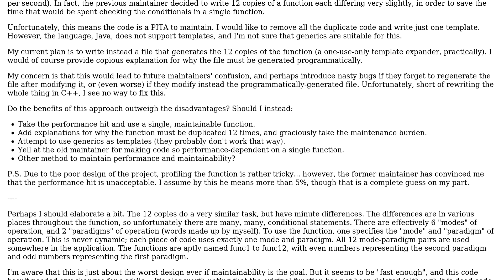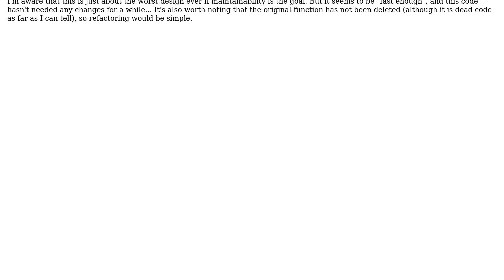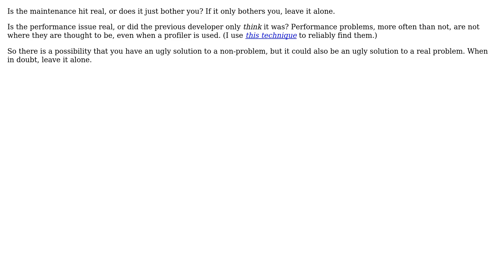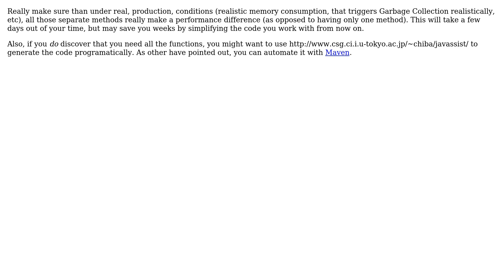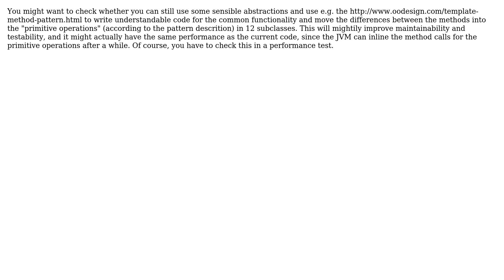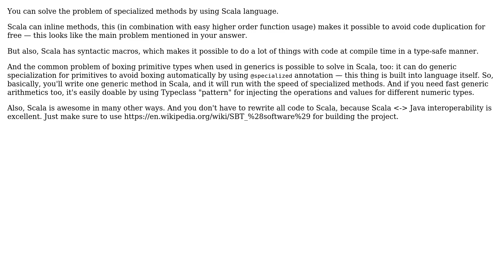Software Engineering: Is template "metaprogramming" in Java a good idea? (8 Solutions!!)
Software Engineering: Is template "metaprogramming" in Java a good idea?

With thanks & praise to God, and with thanks to the many people who have made this project possible! | Content (except music & images) licensed under CC BY-SA | Music | Images & others | With thanks to user svick user Shivan Dragon user randomA user Peter Smith user Ordous user Mike Dunlavey user maaartinus user Hans-Peter Storr user Fengyang Wang user Display Name and the Stack Exchange Network Trademarks are property of their respective owners. You are responsible for your own actions.